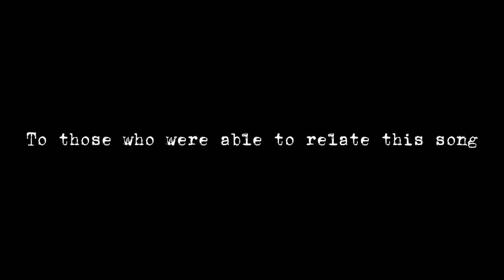Isa Pang Araw - Miguel Mendoza (Cover)